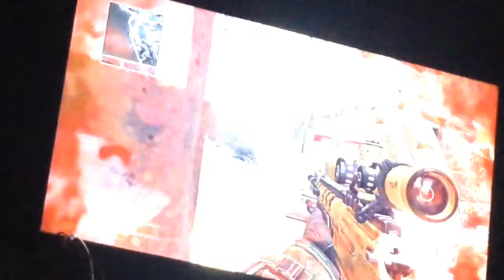First call of duty video!